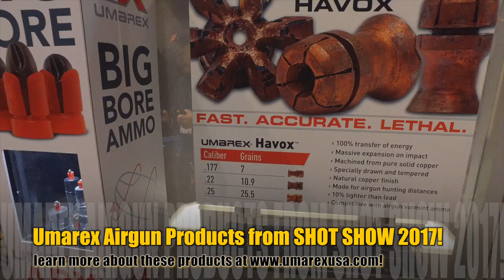Umarex Hammer - .50 cal, 700+ Foot Pound Monster Airgun and Airgun ammo with teeth - ARX / HAVOX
About this Video:
I know you all want to know about this gun.  It’s the Umarex Hammer.  It’s a new .50 cal airgun that could very well turn the industry on its head.  Promising over 700 FPE from a new, zero load, patented valve system, there’s simply nothing like it on the planet.   Add to that Umarex’s new APX ammo for their new big bore and their HAVOX ammo for all small bore airguns, referred to as “broadheads” for airguns, and you’ve got a level of lethality that simply eclipses everything else in the market place.  It’s a great time to be an Airgunner!

Pyramyd Air is the OFFICIAL vendor for AirgunWebTV.  Get it from the experts.

Products:
Umarex Hammer .50 cal Airgun - Link TBA

Umarex HAVOX Ammo - Link TBA

About AirgunWeb & Dog River Design, LLC.

Links are provided to help viewers connect with products mentioned or used in our videos.  AirgunWeb and AirgunWebTV DOES NOT directly sell firearms, airguns, or related parts and/or accessories.

We work closely with all our sponsors and often receive compensation for the content that we create on their behalf which covers the cost of our time and other production costs. This is our job and they are our clients.  We do not receive or accept payments that are our would be intended for us to falsely promote or misrepresent products. We recognize that TRUST is the key the integrity of this channel and its content and pledge to only deliver truthful and honest content for you the viewers.